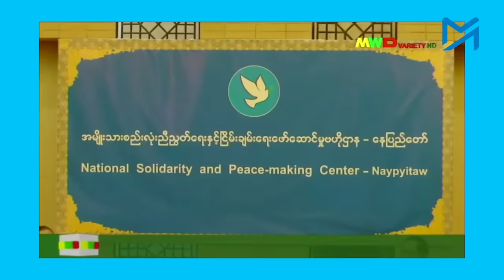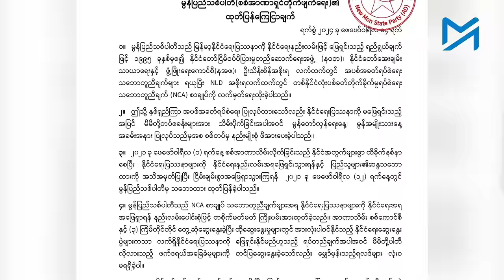စစ်ကောင်စီကို တိုက်ရေး၊မတိုက်ရေးနှင့် မွန်ပြည်သစ်အကွဲအပြဲ ဘယ်လိုဖြစ်ခဲ့သလဲ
စစ်ကောင်စီကို တိုက်ရေး၊မတိုက်ရေး မူဝါဒနှစ်ခုကြားက မွန်ပြည်သစ်အကွဲအပြဲ
အမျိုးသားဒီမိုကရေစီအဖွဲ့ချုပ် NLD ပါတီ အစိုးရလက်ထက်တွင် အပစ်အခတ်ရပ်စဲရေး NCA စာချုပ်ချုပ်ဆိုခဲ့သော မွန်ပြည်သစ်ပါတီ(NMSP) ခေါင်းဆောင်များအကြား သဘောထားကွဲလွဲမှုများ စစ်အာဏာသိမ်းပြီး ၃နှစ်ခန့်အကြာတွင် ပေါ်ပေါက်ခဲ့သည်။

မွန်တိုင်းရင်းသား လက်နက်ကိုင်အဖွဲ့ဖြစ်သည့် အပစ်ရပ်ထားသော မွန်ပြည်သစ်ပါတီ ခေါင်းဆောင်အချို့သည် အာဏာသိမ်းစစ်တပ်နှင့် ၂၀၂၁ခုနှစ် နောက်ပိုင်းတွင် အနည်းဆုံး ၃ကြိမ်ခန့် တွေ့ဆုံဆွေးနွေးခဲ့သည်။

အပစ်ရပ်လက်နက်ကိုင်အချို့နှင့် ဆွေးနွေးနေသော်လည်း နိုင်ငံအနှံ့အပြားရှိ ဆန့်ကျင်သူတို့ကို နည်းမျိုးစုံဖြင့် အကြမ်းဖက်နေသည့် စစ်တပ်ကို စစ်ရေးနည်းဖြင့် ပြန်လည်တိုက်ခိုက်ရန် မွန်ပြည်သစ်ပါတီ ခေါင်းဆောင်အချို့က ဆုံးဖြတ်ခဲ့ကြသည်။

စစ်ရေးနည်းမဟုတ်ဘဲ တွေ့ဆုံဆွေးနွေးရေး နည်းလမ်းဖြင့် ဆက်သွားလိုသည့် ခေါင်းဆောင်အချို့လည်း ရှိခဲ့သည်။

၂၀၂၃နှစ်ကုန်ပိုင်းကပြုလုပ်သည့် (၁၁)ကြိမ်မြောက် ညီလာခံတွင် အပစ်ရပ် NCA လမ်းကြောင်းအတိုင်း စစ်ကောင်စီနှင့် စေ့စပ်ညှိနှိုင်းသွားရန် ဆုံးဖြတ်ခဲ့ရာ ဒုစစ်ဦးစီးချုပ်၊ အထွေထွေအတွင်းရေးမှူးနှင့် ပါတီထိပ်ပိုင်းခေါင်းဆောင်အချို့က မွန်ပြည်သစ်ပါတီနှင့် လမ်းခွဲခဲ့သည်။

ခွဲထွက်သွားသည့် ခေါင်းဆောင်အချို့က နွေဦးတော်လှန်ရေးတွင် ပါဝင်ပြီး စစ်တပ်ကို ပြန်တိုက်မည်ဟု ဖေဖော်ဝါရီ ၁၄တွင် ‘မွန်ပြည်သစ်ပါတီ(စစ်အာဏာရှင်တိုက်ဖျက်ရေး)’ အမည်ဖြင့် တရားဝင်ကြေငြာခဲ့သည်။

မွန်ပြည်သစ်ပါတီမှခွဲထွက်လာသည့် ခေါင်းဆောင်များက အမျိုးသားညီညွတ်ရေးအစိုးရ NUG နှင့် ဆွေးနွေးကာ ကဏ္ဍပေါင်းစုံတွင် ပူးပေါင်းဆောင်ရွက်ကြမည်ဟုလည်း သဘောတူထားသည်။

ထိပ်ပိုင်းခေါင်းဆောင်များအပါအဝင် ခွဲထွက်သွားသူ အင်အား ၂၀၀ခန့်ရှိသည်ဟု မွန်ပြည်သစ်ပါတီ၏ ပြောရေးဆိုခွင့်ရှိသူ နိုင်အောင်မငေး က ပြောသည်။ ခွဲထွက်သူများ ပြန်လည်ပေါင်းစည်းရန် စည်းရုံးနေသည်ဟုလည်း မတ်လ ၂၉တွင် ၎င်းက ဆိုသည်။

ခေါင်းဆောင်များအကြား သဘောထားကွဲလွဲမှု အခြေအနေများနှင့်ပတ်သက်ပြီး မွန်ပြည်သစ်ပါတီ၏ ဗဟိုအလုပ်အမှုဆောင်အဖွဲ့ဝင်လည်းဖြစ်သူ နိုင်အောင်မငေး ကို ထိုင်းနိုင်ငံ၊ ချင်းမိုင်မြို့တွင် Myanmar Now သတင်းထောက်က တွေ့ဆုံမေးမြန်းထားသည်။

မေးမြန်း - စောရယ်